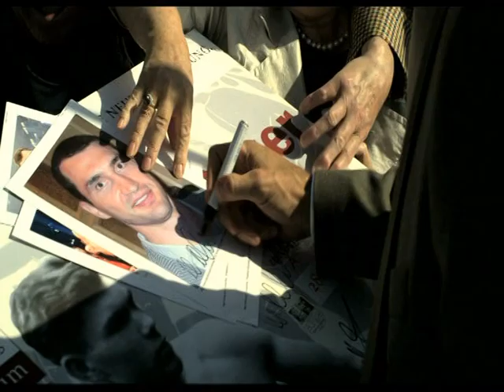Irmãos Klitschko: Lendas do Boxe